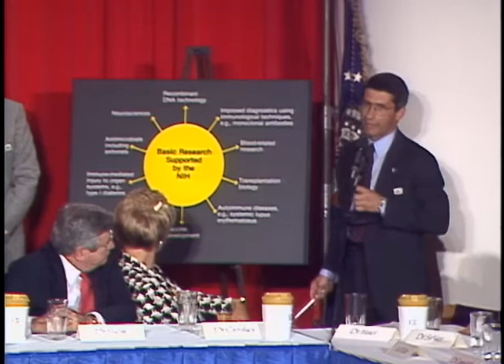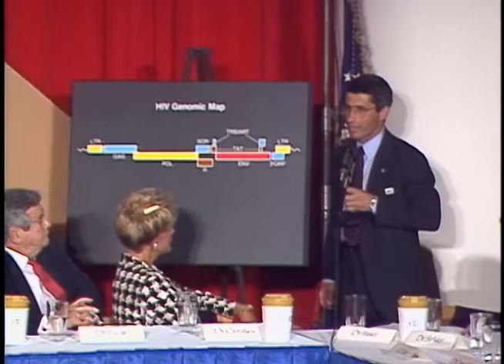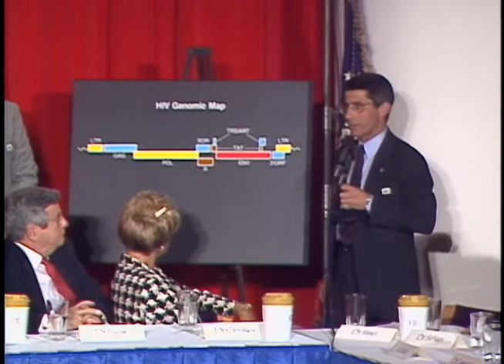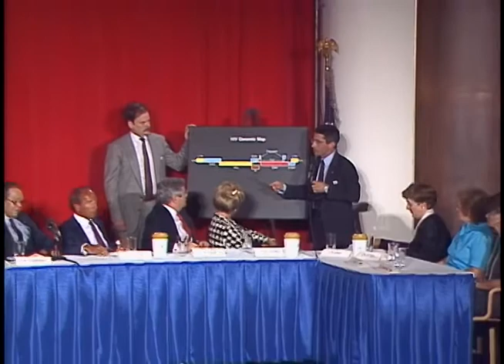President Reagan's Remarks at a Panel Discussion on AIDS Research and Treatment on July 23, 1987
Full Title: President Reagan's Remarks at a Panel Discussion on AIDS Research and Treatment at the National Institutes of Health (NIH) in Bethesda, Maryland on July 23, 1987

Access Restriction(s):Unrestricted
Use Restriction(s):Unrestricted